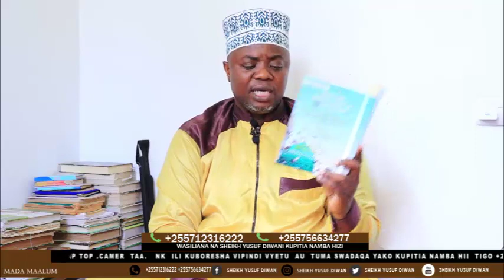FAIDA YA MKUSANYIKO WA MAULID | MAYAHUDI WANAIPINGA KWA NGUVU ZOTE "SHEIKH YUSUF DIWANI EPSODE NO 2.